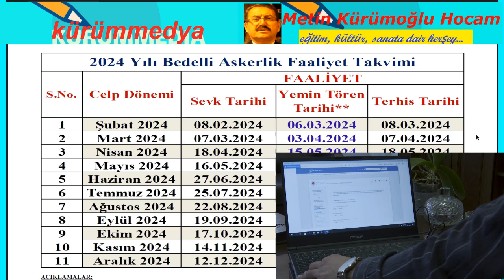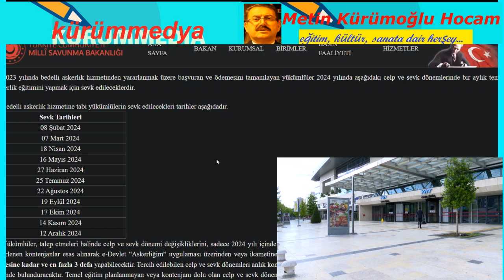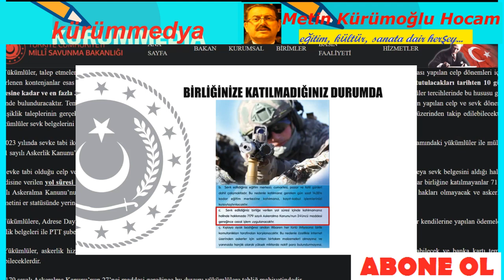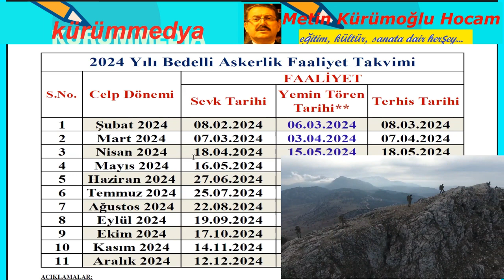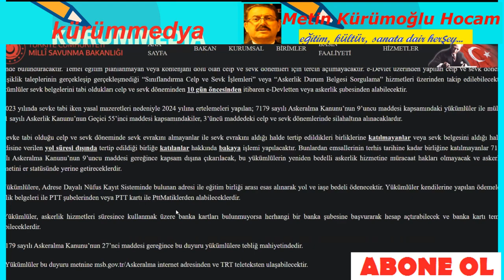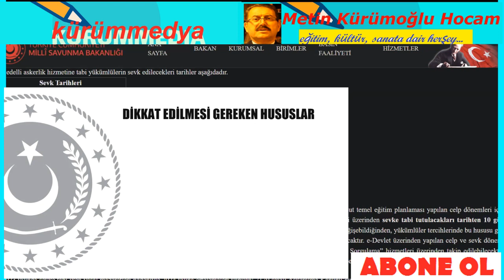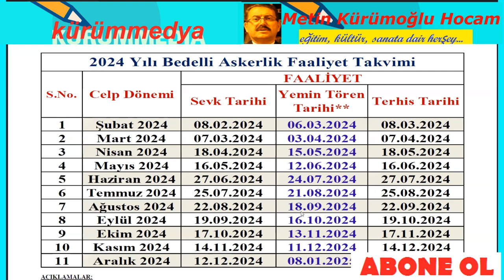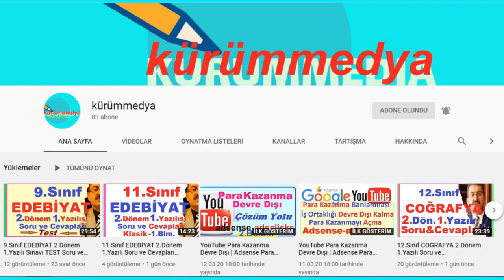BEDELLİ ASKERLİK 2024 | BEDELLİ ASKERLİK CELP SEVK DÖNEMLERİ | Bedelli 2024 Sevk İşlemleri